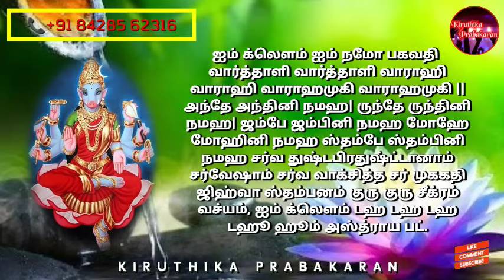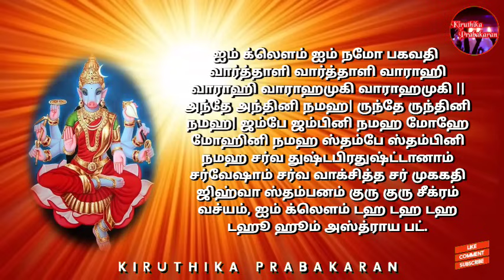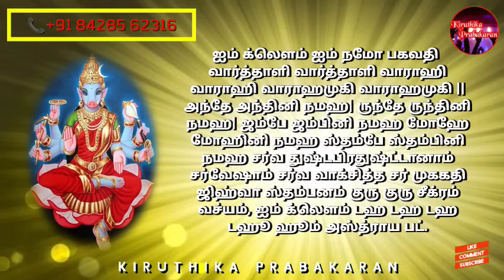நொடியில் நினைத்தது நிறைவேற வாராஹி மூல மந்திரம் || Very Powerful Varahi Moola Mantra